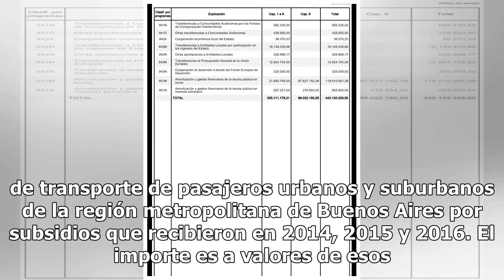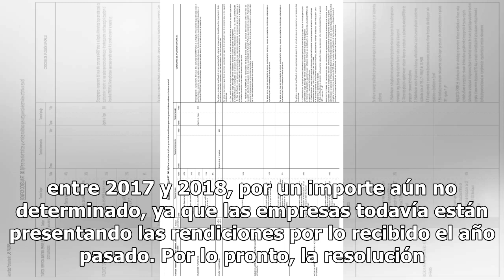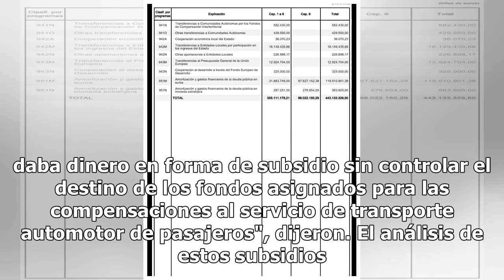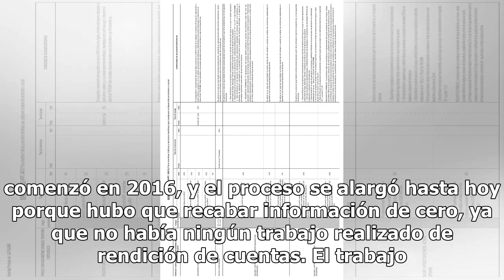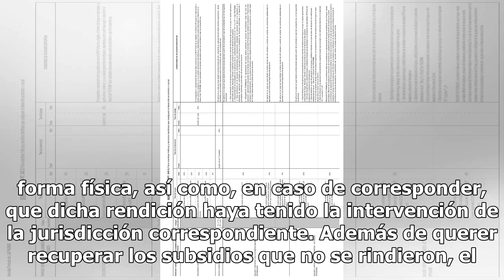El Gobierno busca recuperar 611 millones de pesos de subsidios pagados a empresas de transporte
(Matías Baglietto) El Ministerio de Transporte busca recuperar subsidios por $ 611,7 millones pagados a las empresas de transporte de pasajeros urbanos y suburbanos de la región metropolitana de Buenos Aires, en el interior del país, mixtas y de larga distancia, entre los años 2014 a 2016, que no fu...